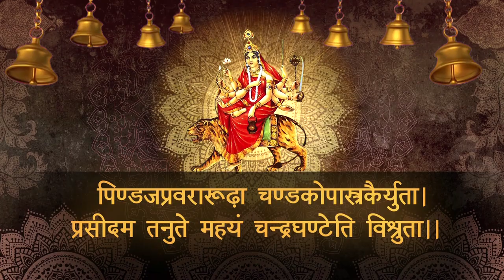Navratri Day - 3 (Devi Chandraghanta)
Devi Chandraghanta is worshipped on the third day (Tritiya) of Navratri. Her name Chandraghanta means “one who has a half-moon shaped like a bell. Her third eye is always opened and she always ready for war against demons”. The ten-handed Goddess is depicted mounting a tiger. In her four left hands, she is seen carrying Trishula(trident), Gada(mace), khadak (sword) and kamandal (water pot) while the fifth left hand is in Varada Mudra. In her right hands, she holds Kamala (lotus flower), Ghanta (bell), bow and arrow with the fifth right hand in Abhaya Mudra. She is also fond of Jasmine flower and must be offered during puja.